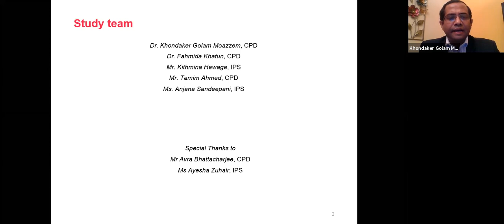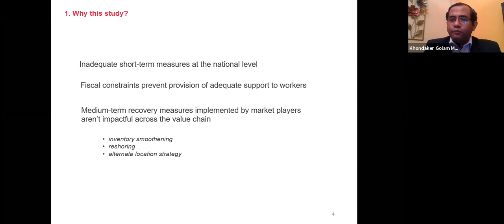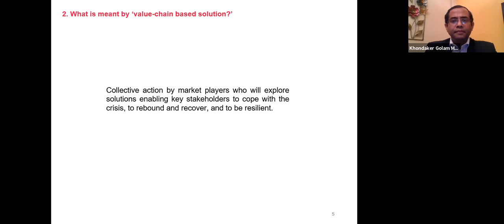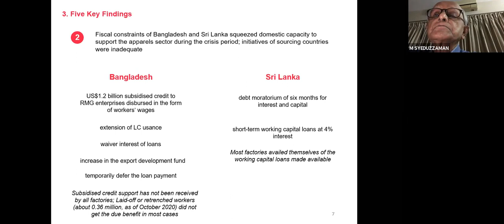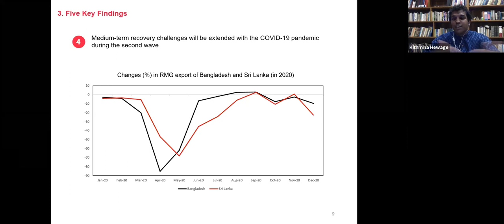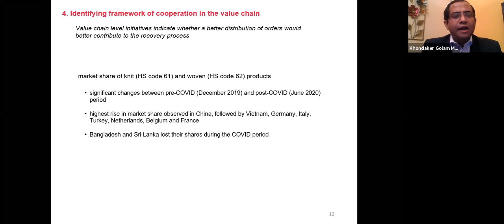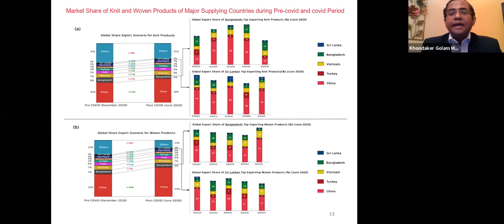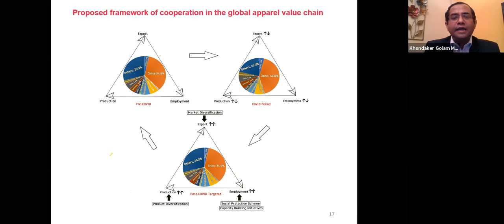Recovery of the Apparels Sector of Bangladesh & Sri Lanka Is a Value Chain Based Solution Possible?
International webinar on the recovery of the apparel sectors of Bangladesh and Sri Lanka from the COVID19 crisis.